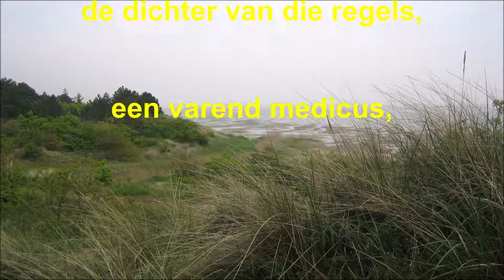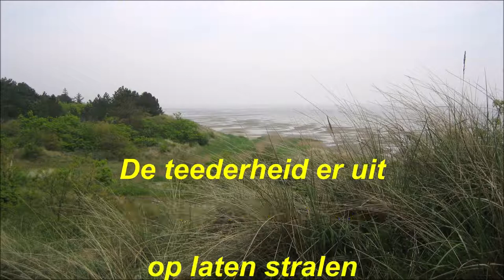Dichter Op Het Eiland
Tekst: John Spangen & Jan Jacob Slauerhoff.
Muziek, uitvoering en productie: John Spangen